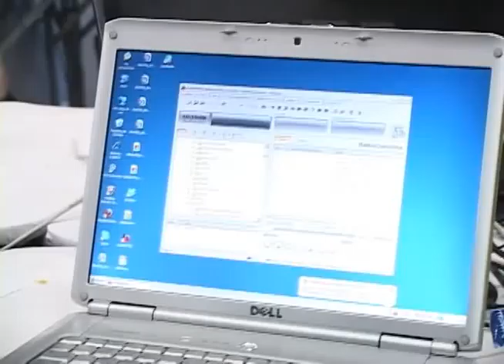Radiocoscorria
En bogotá hay una emisora por internet que afirma ser un completo medio de comunicación. Con él lo que buscan es transmitir la información que nos venden en todos los medios pero con una mirada más crítica y más cruda de lo que puede estar pasando.

Una emisora que se hace desde distintas partes y con generadores de contenido de todo tipo de pensamientos, aprovechando que estaban en Campus Party, fuimos a hablar con ellos.